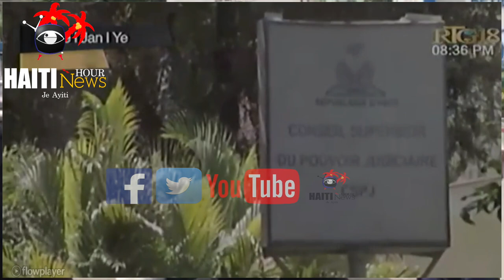Bravo Lapolis Nan Depatman Grandans Touye Yon Lòt Bandi Ki Soti Pòtoprens 2022